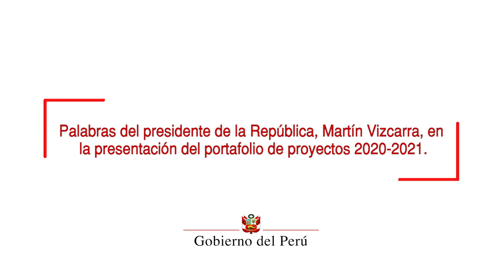Presidente Martín Vizcarra participa en la presentación del portafolio de proyectos 2020-2021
El presidente de la República, Martín Vizcarra, destacó la cartera de 23 grandes proyectos por una inversión de US$ 5,351 millones, a ejecutarse en los próximos 18 meses, que impulsará decididamente el cierre de brechas de infraestructura y el crecimiento económico del país.

Durante la presentación del Portafolio de Proyectos 2020 – 2021, el mandatario sostuvo que esto es una muestra del compromiso y la apuesta del Gobierno por la inversión privada, el crecimiento productivo, la competitividad y el desarrollo.